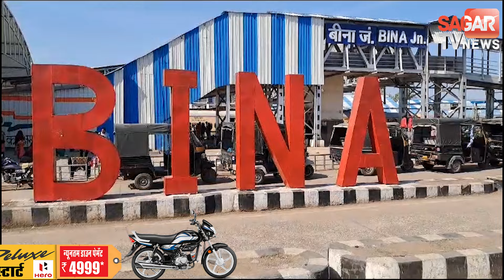बीना से झांसी के बीच चीते से भी तेज भागेंगी रेलगाड़ियां,जाने खासियत | sagar tv news